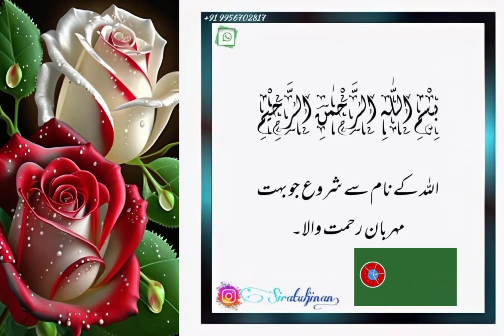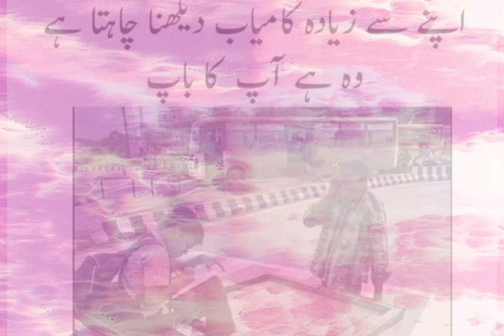Education | Marvelous | Amazing | Islamic Training | Ashraf Ali Thanvi | Islamic Scholar | Zee Voice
In this enlightening video, we delve into the topic of Islam and child training, focusing on the teachings of the esteemed scholar, Ashraf Ali Thanvi. Discover the profound wisdom and guidance offered by Islam when it comes to raising children in accordance with the principles of the faith. Gain valuable insights into the importance of instilling moral values, discipline, and spirituality in young minds. Join us as we explore the teachings of Ashraf Ali Thanvi, a great scholar whose knowledge and expertise in Islam provide invaluable guidance for parents and caregivers